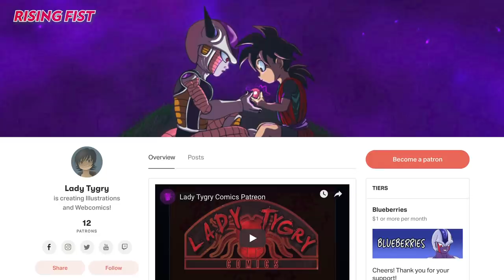The Dark Childhood Of Frieza's Brother: COOLER | The Origin Of The Emperor Part 5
This week, we dive into the FIFTH PART part of this series, as we explore Frieza's younger years. This is Lady Tygry's Unguarded: A Dragon Ball Fan Comic.

👽Support Unguarded's Creator, Lady Tygry, and the production of Unguarded! 👽

Voice Cast: 🗣
Adriann Santer: Tsukiryuu, female extras
SSJGoshin4: Nova, Nova's mother
Rising Fist: Frieza, King Cold, Cooler, King Cold, Ginyu

👩 Adriann Santer (voice of Tsukiryuu, The Saiyan Child, and extras) 👩

Support the creators of the music in this video.